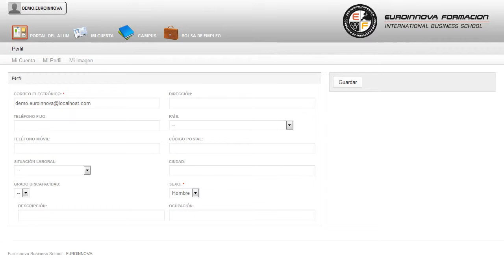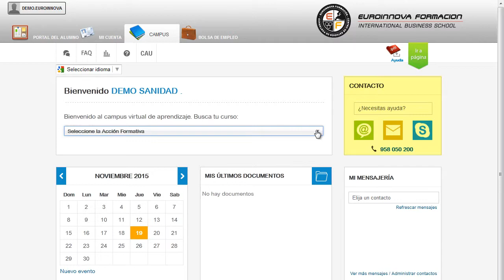Cuentos Infantiles - Cursos Online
Curso Online de Cuentacuentos en Educación Infantil: Práctico
 Perfeccione sus destrezas en: su curso, proporciona los conocimentos necesarios para su curso. Este CURSO ONLINE Online de Cuentacuentos en Educación Infantil: Práctico le prepara para adquirir los conocimientos fundamentales sobre el desarrollo infantil y las incidencias que tiene el cuento sobre los niños, así como aprender a contar y representar un cuento de manera adecuada. Perfeccione sus conocimientos en: su curso, adquirirá la formación y conocimientos necesarios en su curso. Curso Online de Cuentacuentos en Educación Infantil Práctico está dirigido a todos aquellos profesionales o cualquier persona relacionada con la educación infantil que quiera adquirir conocimientos sobre la función de cuentacuentos en edades tempranas. Centros de educación infantil y primaria / Orientadores / Docencia / Ludotecas / Bibliotecas. podrá iniciar y ampliar sus conocimientos de su curso. Curso Online de Cuentacuentos en Educación Infantil Práctico cumple los siguientes objetivos: - conocer las aplicaciones y usos didácticos de los cuentos así como la metodología que se debe seguir para conseguir una óptima práctica del cuento. Aumente sus conocimientos con nuestro CURSO ONLINE Curso Online de Cuentacuentos en Educación Infantil: Práctico, podrá adquirir todos los conocimientos que necesita para adquirir las pautas de conocimiento necesarias para colaborar en el fomento a la lectura de los niños. La metodología a seguir es ir avanzando a lo largo del itinerario de aprendizaje online, que cuenta con una serie de temas y ejercicios.